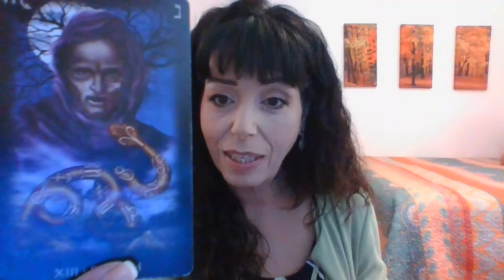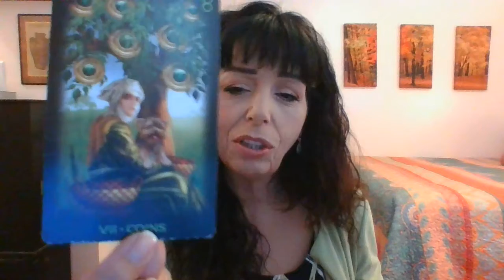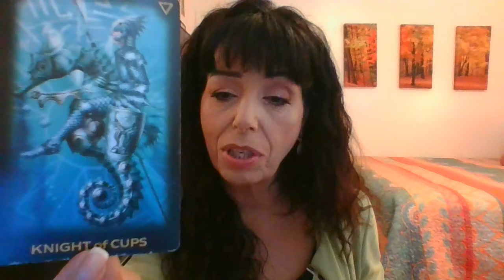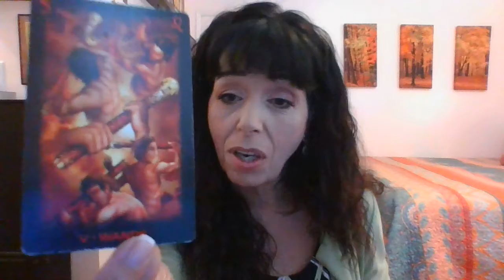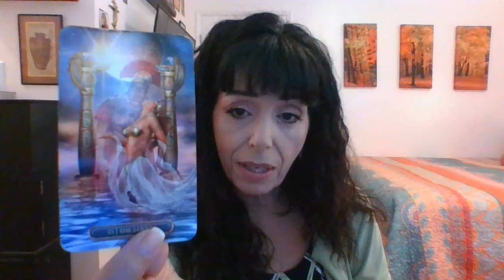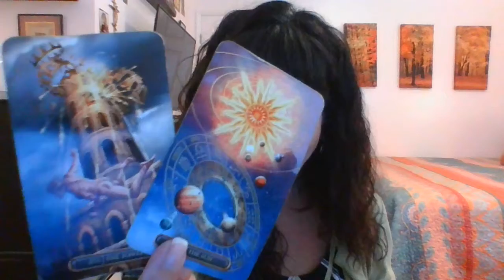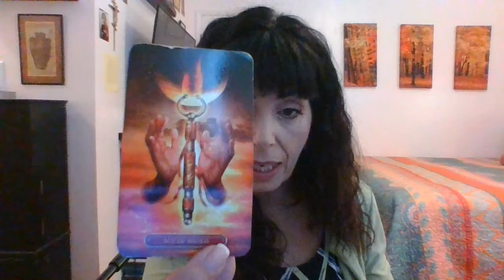LEO JULY 2022 MID MONTH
Stop Doubting Yourself/Offer Coming/Spirit Supported